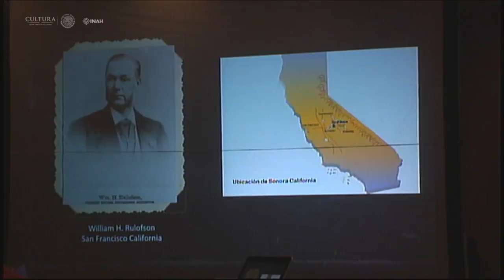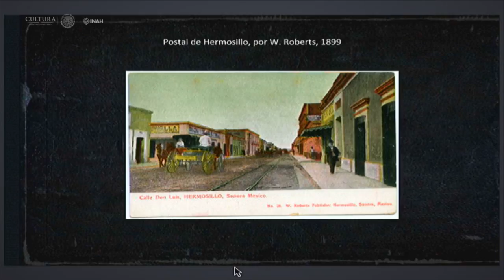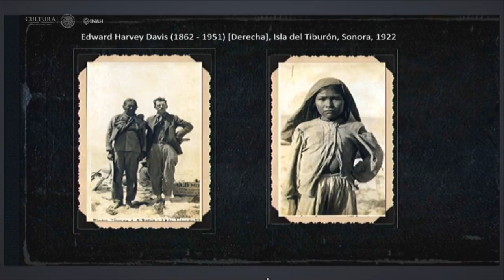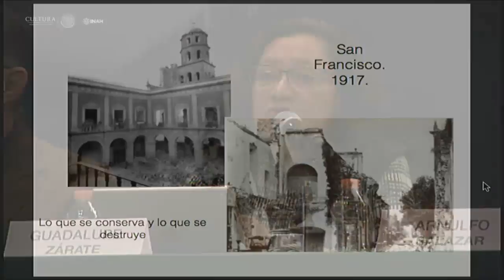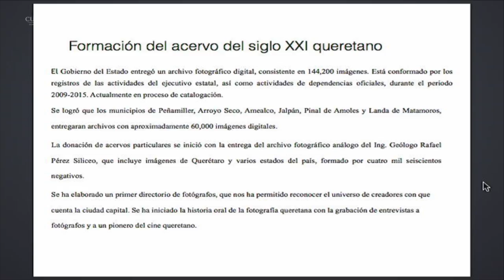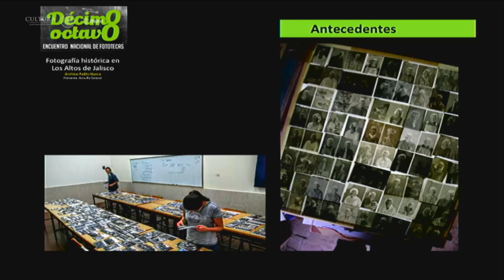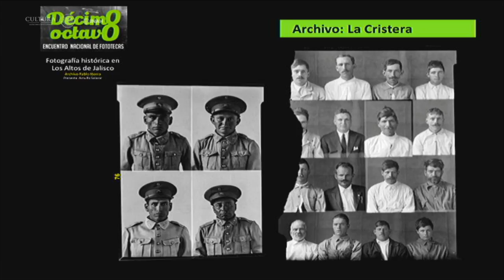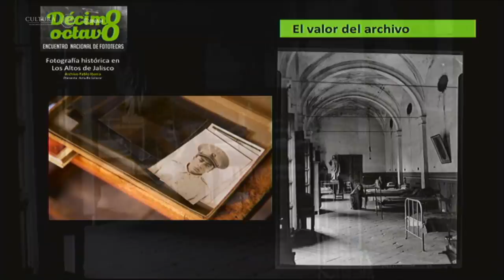18 Encuentro Nacional de Fototecas - Mesa 1. Historias regionales de la fotografía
Décimo octavo Encuentro Nacional de Fototecas
Mesa 1. Historias regionales de la Fotografía

Participan:
Fernando Herrera Gil 0:00:33
Guadalupe Zárate 0:27:57
Arnulfo Salazar Aguirre 57:23
Modera: Lilia Martínez

Pachuca, Hidalgo